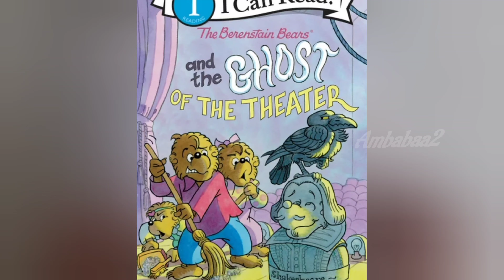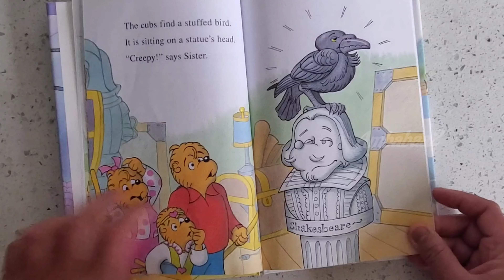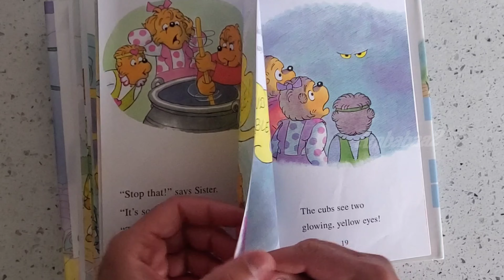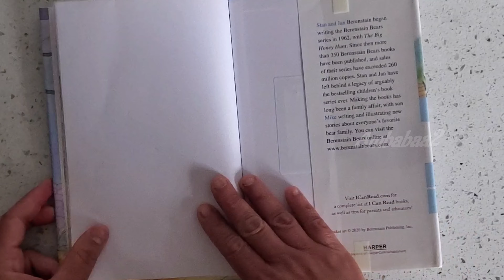The Berenstain Bears and the Ghost of the Theater. / Read Aloud Book.